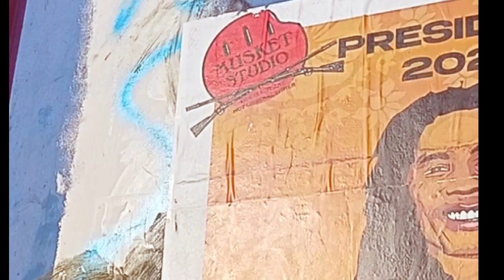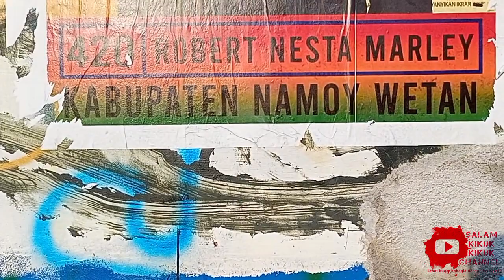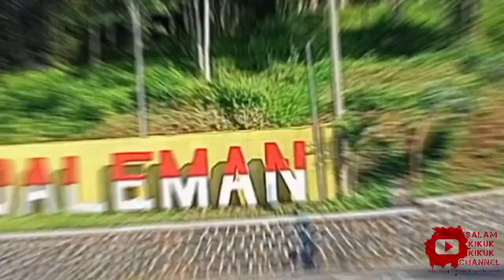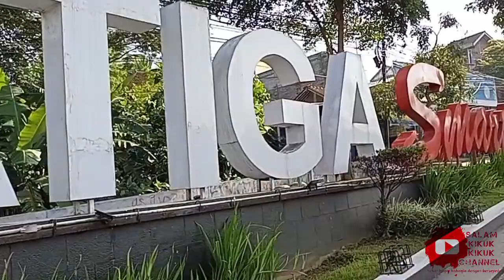Nanjak FTI lanjut Sembir liat Daleman